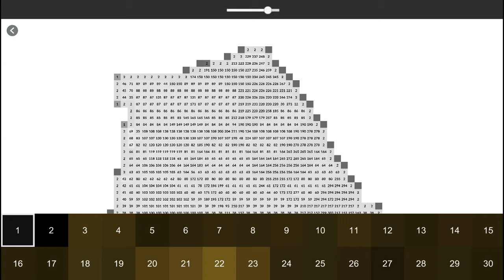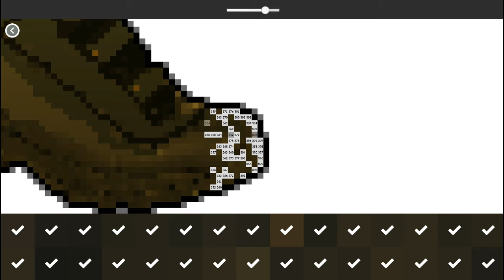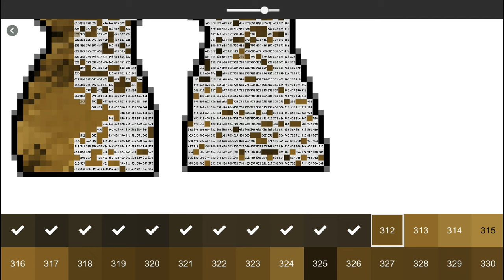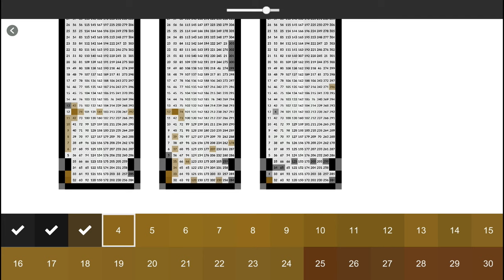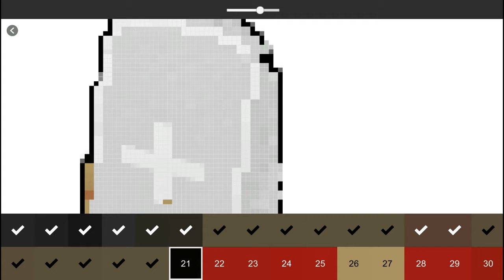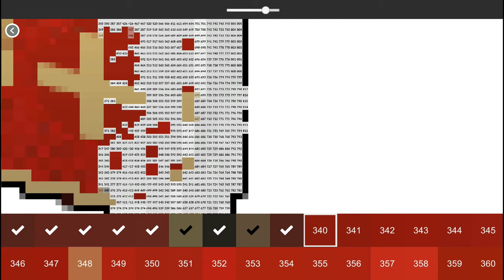Pixel Art Guns #20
Si quieres saber que música he puesto en el vídeo salta directamente al final de párrafo.

Acordaros de darle a like si os a gustado o dislike si no, se agradecen los comentarios respecto al vídeo y opiniones.
Si tenéis alguna idea de que juego podría gustaros con esta temática, no dudéis en decirlo.
La Música es toda de NCS (o similares), si no os gustan las canciones, recomiendo que quitéis el volumen del juego y pongáis vuestra propia música para así disfrutarlo más. Yo solo le pongo la música para que el vídeo no quede tan soso y a su vez, que no me quiten el canal ni el vídeo por el temas de copyright.
También es posible que deje el audio del juego por defecto, pero es poco probable ya que aumentarle la velocidad puede distorsionar bastante su sonido.

No puedo comentar vídeos por las siguientes razones:
- Encuentro que los gameplay comentados son MUY comunes.
- Temas personales.
- Temas de rendimiento de ordenador.
- Tema de micro (Utilizo un portátil y va muy mal).

Aún así, es posible que haga algún que otro vídeo comentado si estoy con amigos (Como ya hay algunos en el canal) siempre y cuando los efectos negativos de arriba no afecten demasiado, ya que he tenido que borrar muchos intentos de vídeos comentados por tales causas.